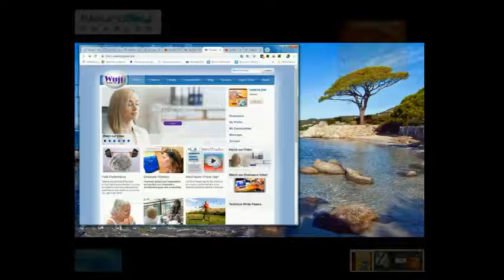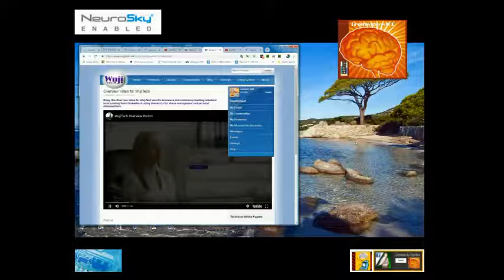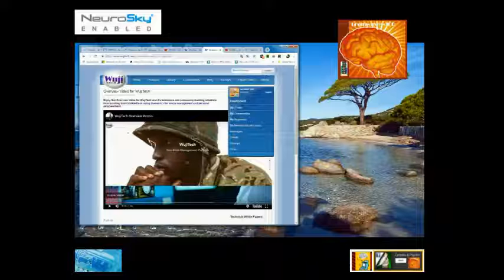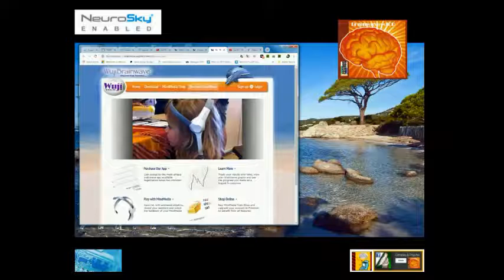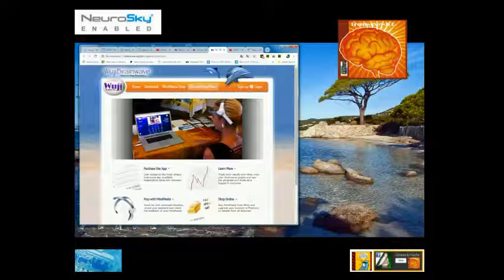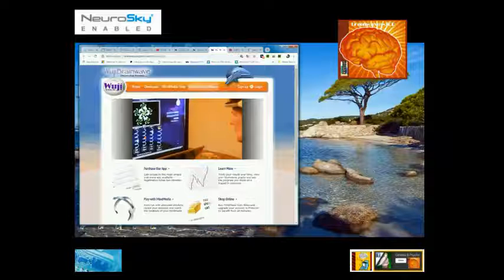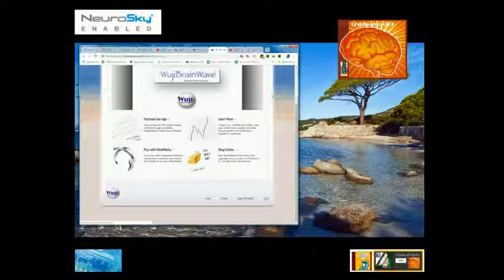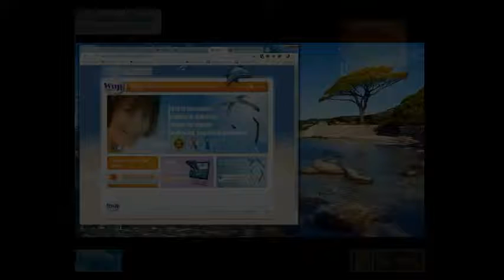WujiTech products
WujiTech offers an innovative software solution for businesses and mobiles to measure and monitor cognitive and real-time brain behavior. Software metrics measure "joy," "attention," and "inner calm," and combine with survey data and built-in analytics to provide optimal information and performance...
WujiBrainwave Learning Games
Coming soon !!!
Follow the projects:
Via community tools or not, to be able to contribute to the realization of its projects, such as Web sites, blogs, social networks (Facebook and Google+), and video channels, You tube, Vimeo and Dailymotion, Brainwave-JCP (aka Joel Caserus ), already available and online:
How to support projects:
Answer all follow-up questionnaires ...